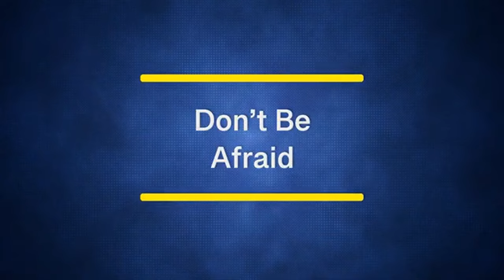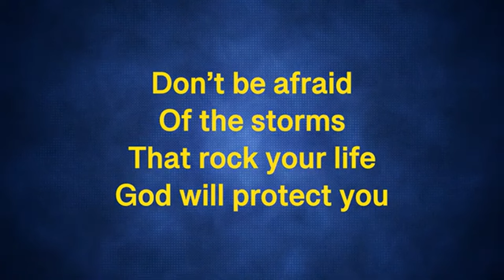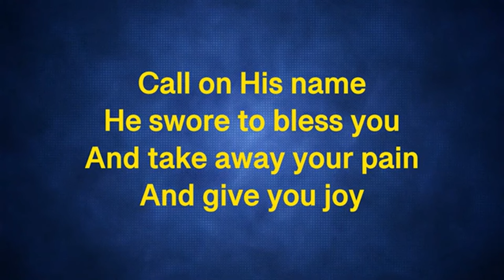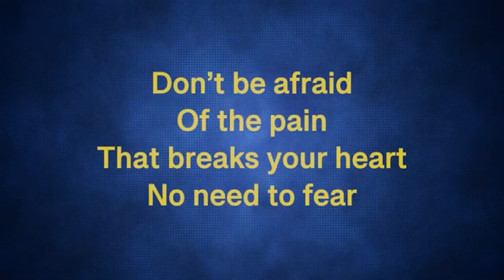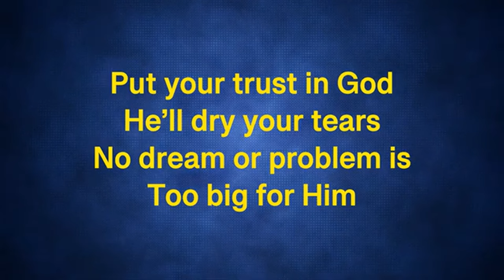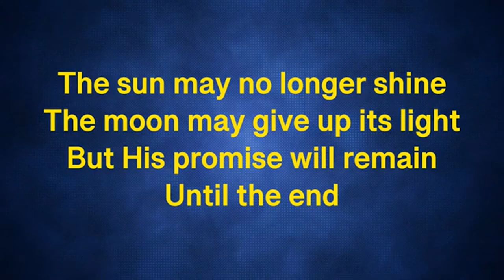Morning Blessing | February 29